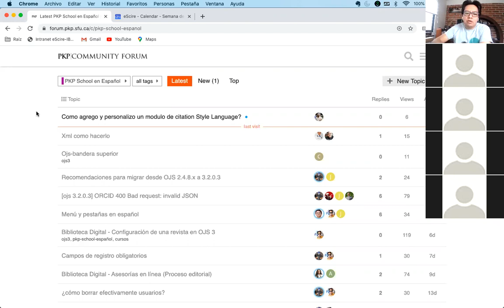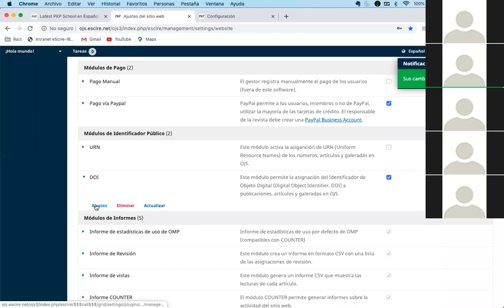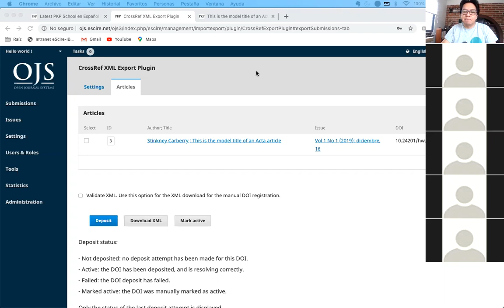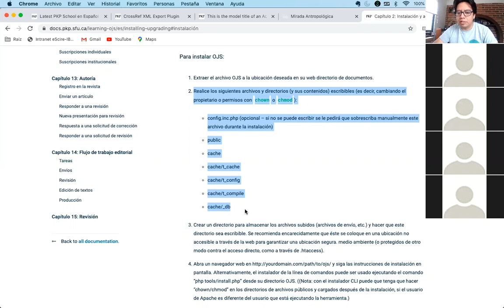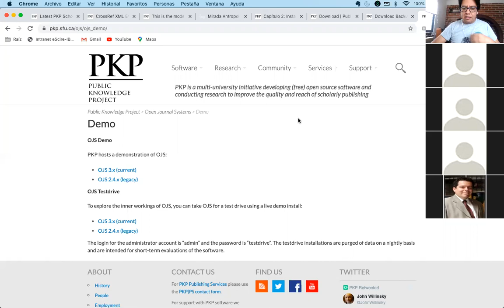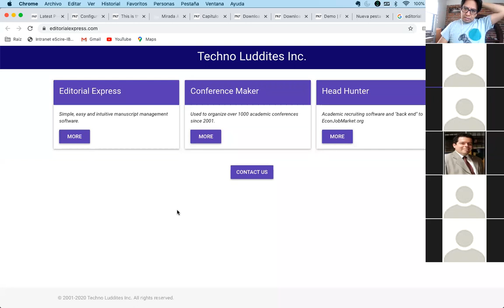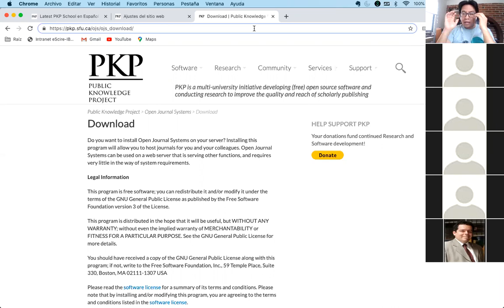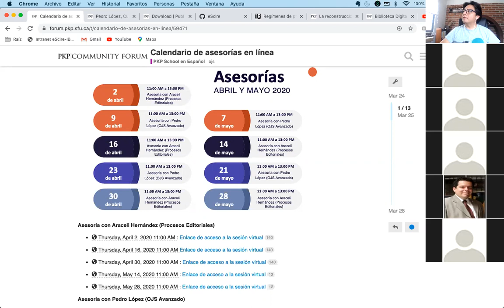OJS - Sesión 21 de mayo 2020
Sesión de OJS con preguntas abiertas sobre spsLENS, CrossRe y DOI, actualización a OJS 3.